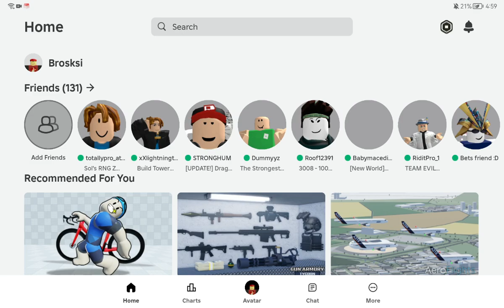THE RETURNING OF THE PROTAGONIST PORT